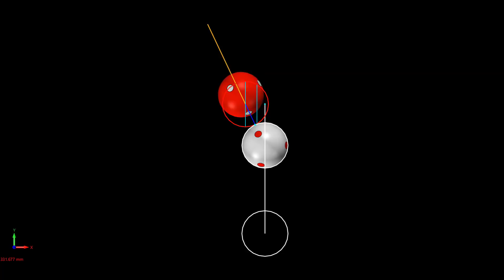3 Cushion Billiards Lessons | Exercises Billar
Hello, I'm the Bilardo Matematiği (Billiard Math). Youtube is my biggest passion.

I share a lot of videos on my channel like billiards, carom, 3-cushion, best shots, trick shots, basic shots, systems, lessons, trainings, techniques, how to play... and so on.

Semih saygıner, 최성원, Trần Quyết Chiến, Frederic Caudron, Dick Jaspers, Daniel Sanchez, Torbjorn Blomdahl, Roberto Rojas, Miguel Torres, Raymond Ceulemans, Murat Tüzül...

I am working hard in doing these things and I am in great pleasure.

What's on the Bilardo Matematiği channel?
My own new 3 cushion systems,
World famous billiard systems,
Match analysis of world famous professional players,
3 cushion billiard: Position play, exercise, training, bad positions, run of, ball control...
Carom billiard videos: Kleps, masse, pique, position play, series...
Everything for Carom billiards.